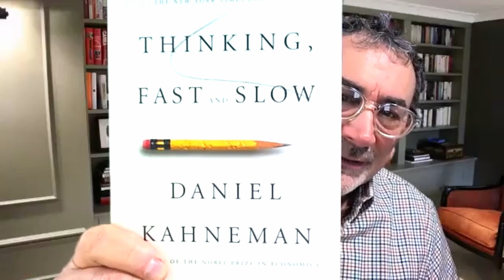Framing in Action: Ken Martin Returns!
Ken Martin is a DNC Vice Chair, Chair of the Association of State Democratic Committees and Chair of the Minnesota Democratic Farmer-Labor Party. Ken is the first state party chair to include framing as a statewide priority and he helped get Connections Lab where it is today. Ken is also the host of the DFL Debrief Podcast which you can find on the DFL website and major podcast services.

If you liked this webinar come join us in real time for our full workshops and our free webinars (Eventbrite schedule link below). Also,  please help spread the word; Democrats need to get their messaging act together!